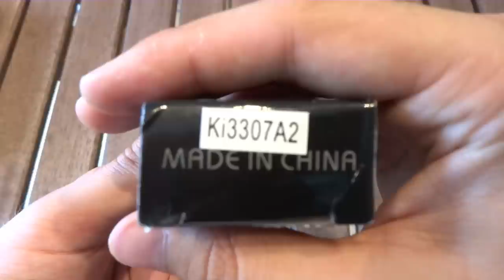Ki3307A2 Blade Show limited edition: 42a konformer Geheimtipp von Kizer Knives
In diesem Video zeige ich euch ein sehr erschwingliches Messer, das mit diesem Materialmix zu diesem Preis und dann auch noch in einer limitierten Auflage einmalig sein dürfte. Wer bis zum Schluss durchhält, kommt vielleicht ganz besonders auf seine Kosten.

Entgegen meiner Aussage im Video ist die Klinge natürlich konkav, hat also einen ganz leichten Hohlschliff.

Kontakt zu Kizer Knives, falls ich keine Messer mehr da habe oder ihr an etwas anderem interessiert seid oder unkompliziert über Facebook
Vorraussetzung ist, dass ihr ein wenig Englisch könnt.

Lust auf Kontakt?

Lust mich zu unterstützen? Kaufe über diesen Link auf Amazon ein oder stöber ein wenig in meinen Empfehlungen

Einige Empfehlungen zu Messern, Tomatensorten und Kameraequipment:

EDC:
Böker Plus Tech Tool 1 (42a konform)
Fisher Bullet Pen (Titaniumnitrid)
oder zum halben Preis in Schwarz
Taschenlampe Thrunite TiS
Victorinox Multiclip
Victorinox Schlüsselclip
Victorinox Manager

ein paar tolle Anfängertomaten:
Red Robin
Neemöl (natürliche Pestbekämpfung)

Filmequipment:
Sony Alpha 5100
Gorilla Stativ
stabiler Selfie-Stick inkl. Stativfuß

Ein paar weitere Empfehlungen:
Real Steel H6
Bestes Allround-Küchenmesser
Mora Messer
Condor Bushlore
Sawyer Wasserfilter

Mein Impressum findet ihr in der Kanalinfo.

Von mir verwendete Musik ist, sofern nicht anders angegeben, unter der CC3 Attribution lizensiert. Weitere Informationen zu der Lizenz findet ihr Datenschutzerklärung